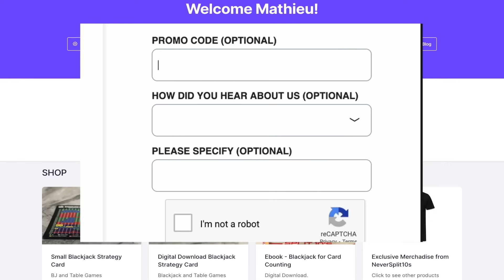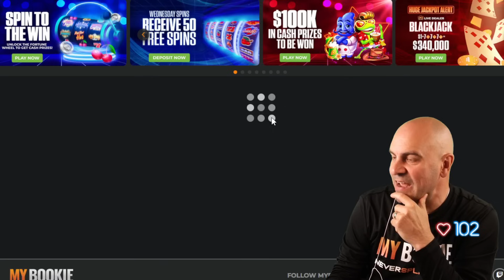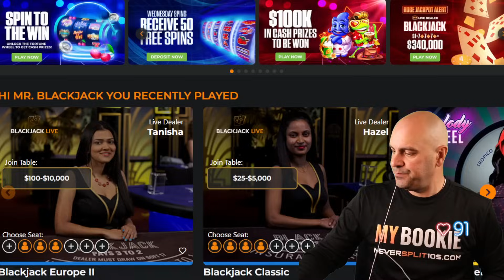$728,000 BIG BET FRIDAY F$$K UP - INSANE RUN - June 7 Coffee and Blackjack